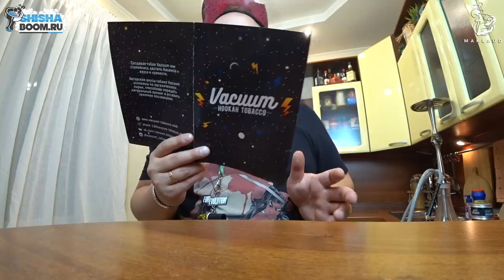VACUUM TOBACCO - ОРГАНИЧЕСКИЙ СУПЕРГЕРОЙ